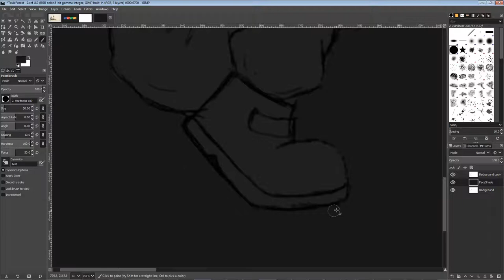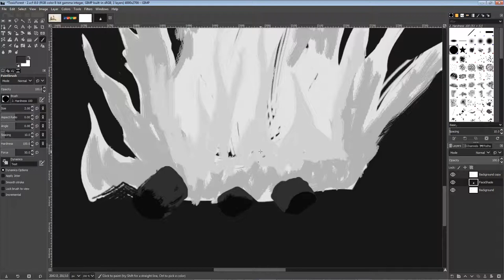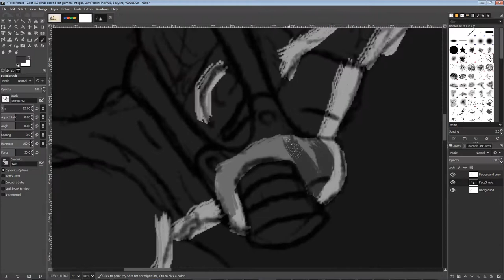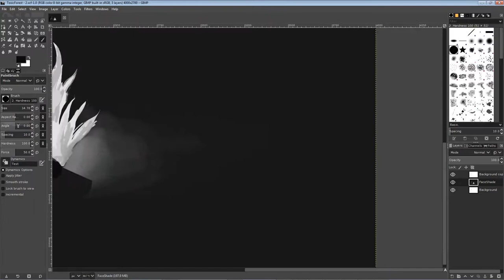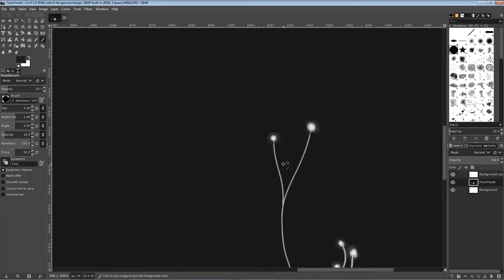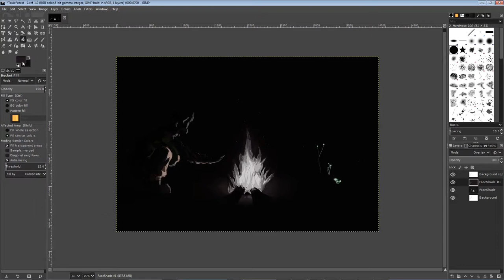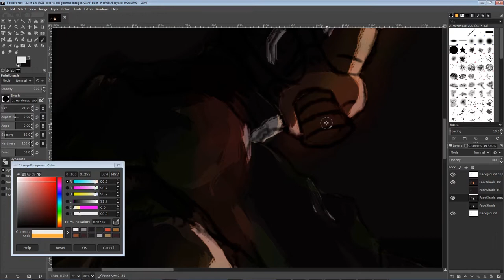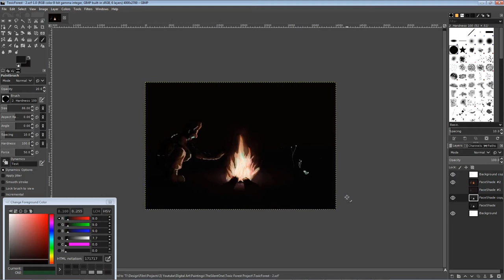Digital Speed Painting - Toxic Camp Fire - Toxic Forest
This is an image part of the series Toxic Forest.
Learning how to paint fire and have a fire as the main light source.